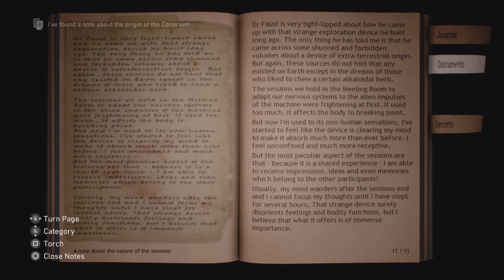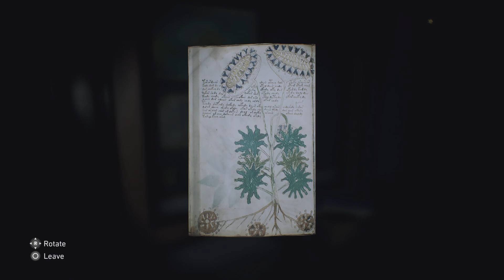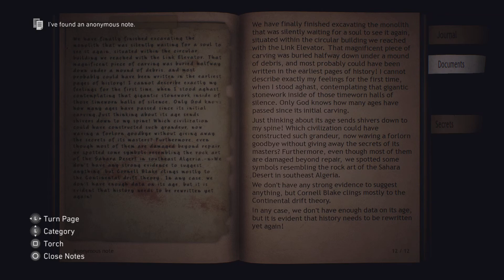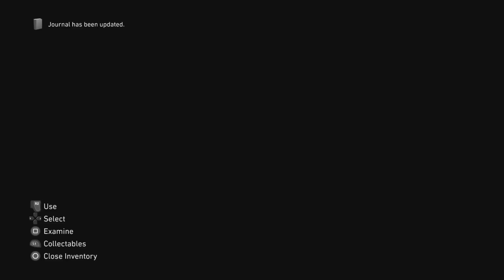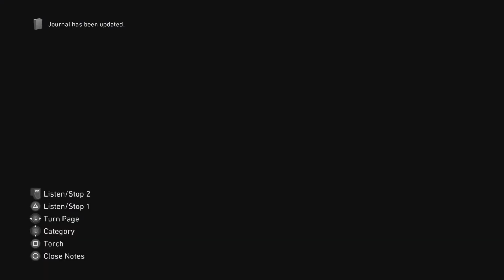CONARIUM (PS4) Playthrough Part 2 - BASE UNDERGROUND